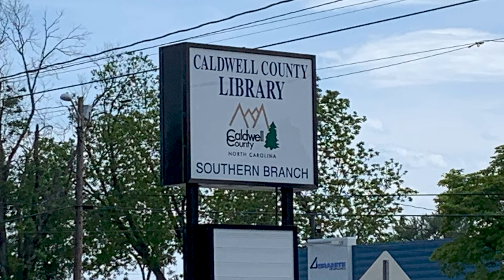N2K 5/21/2021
Need to Know for the week of 5/21/2021.